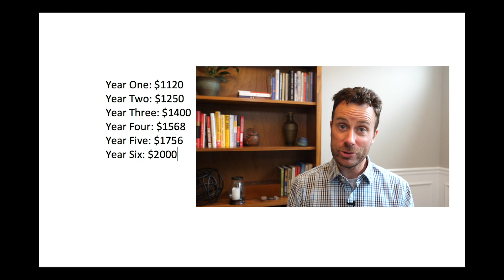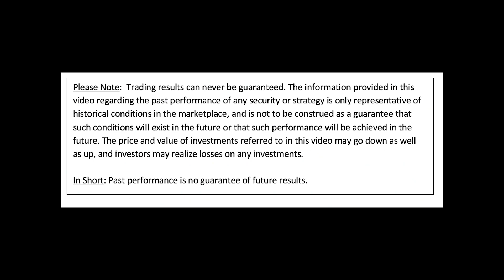The Rule of 72 and Why Rate of Return Matters to You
This video explains the investing principle known as the "Rule of 72" which dictates how long, at varying rates of return, it takes for an investment to double. The video also demonstrates why getting a higher rate of return is so important when it comes to building wealth for financial freedom.

// RESOURCES
► The 12% Solution by David Alan Carter
► Stock Market Cash Trigger by David Alan Carter

// INVEST
Looking for a platform to start your investing? M1 Finance is not only easy to use, but when you follow the link below to open a new account and fund it, they'll give you $30. Definitely worth checking out: